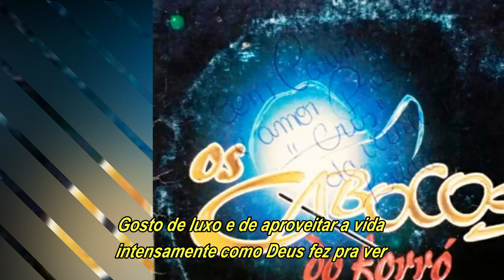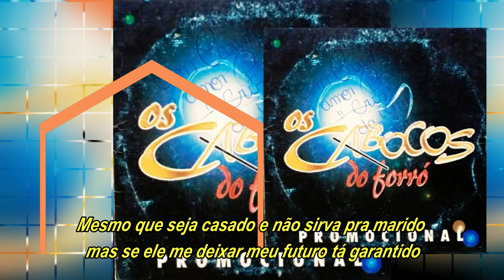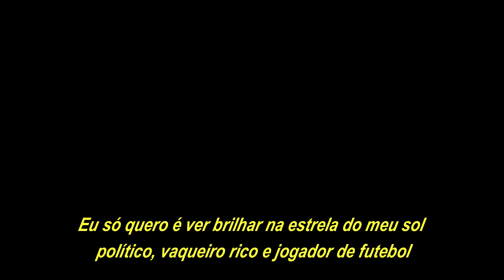CABOCLOS DO FORRÓ - Dinheiro pra gastar (com letra)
Cabocos do Forró dinheiro pra gastar
Sucesso presente no segundo trabalho da banda potiguar lançado em 2004, composição de João Ribeiro.